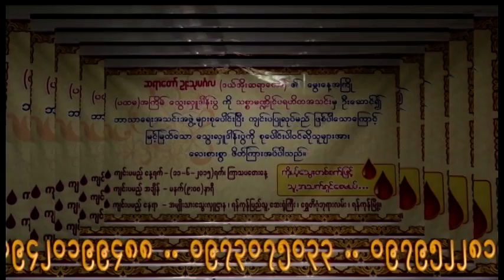UTMGL Blood Donation talks 3